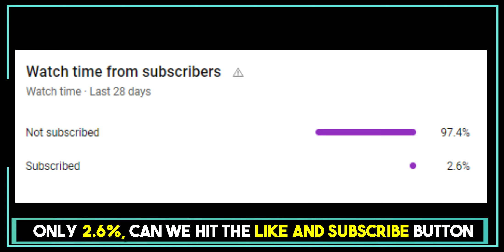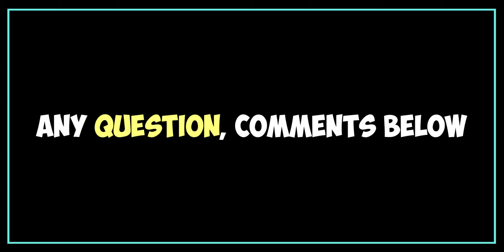HM and UTOTY 106+ Guaranteed Pack | TOTY Exchange | Fifa Mobile 23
Today we have came with amazing video.  In this video, we open the HM and UTOTY 106+ guaranteed pack and TOTY exchange pack in FIFA Mobile 23. Join us as we reveal the exciting contents of this pack in FiFA Mobile.